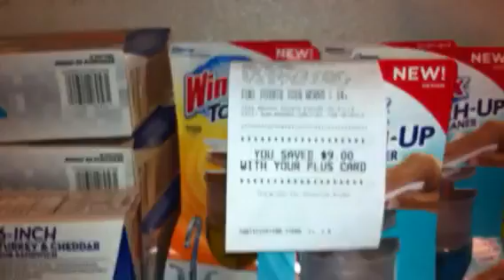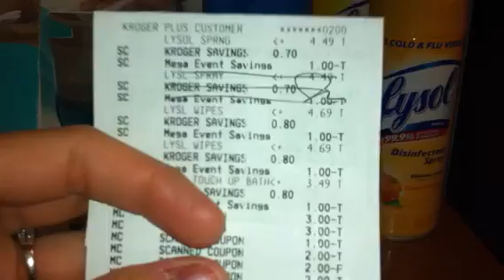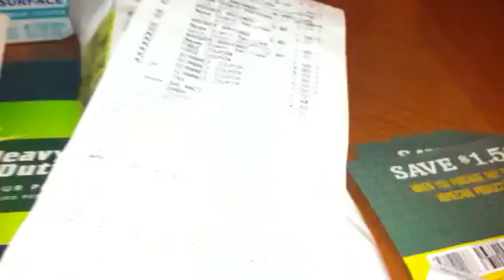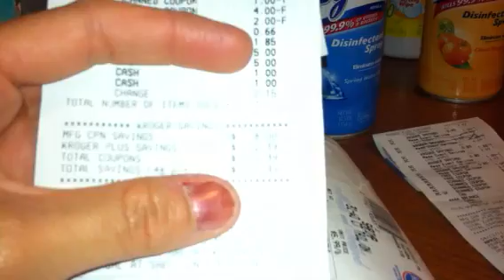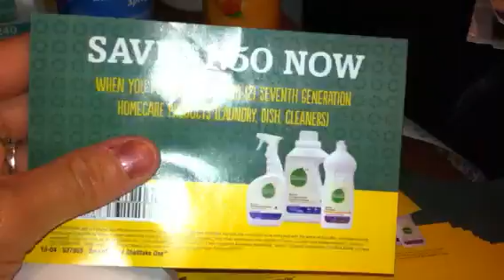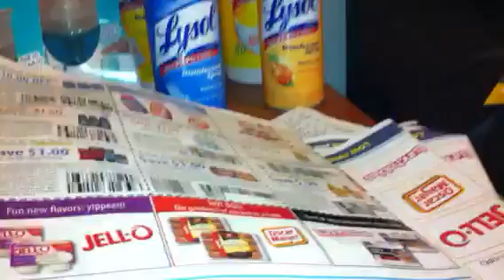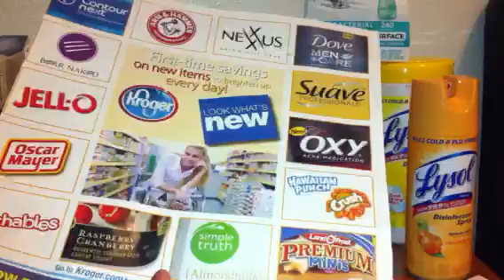4/17/13 kroger page $ 26.29